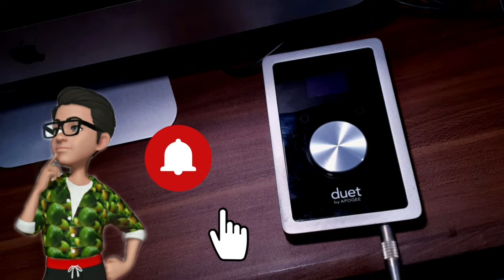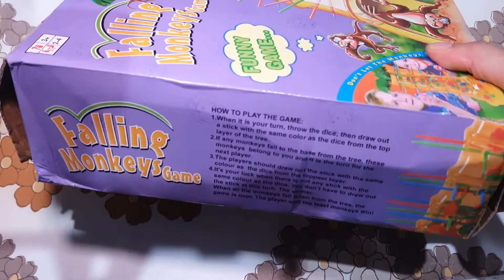Unboxing Falling Monkeys Game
Pada video kali ini saya mau unboxing board game anak keren zaman now, Falling Monkeys Game.